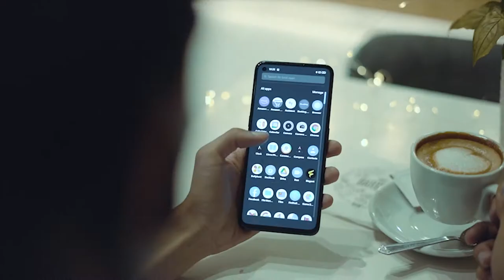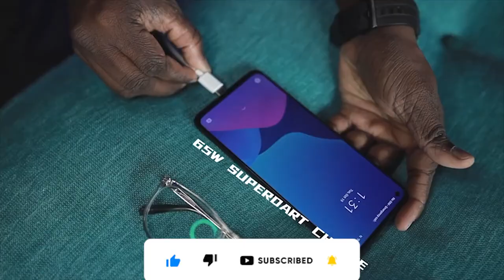Realme GT Neo 3 - Premium Midrange Killer Is Here.. | Specification | Launch Date | Price 🔥🔥🔥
Realme GT Neo 3 - Specification, Price And Launch Date.
Snapdragon 888 | 120Hz Display | 66W Fast Charging.
Rumors suggest that the vanilla GT Neo 3 will flaunt an upgraded processor, an OIS-enabled main camera, and fast-charging support.

Realme GT Neo 2

My Gears :
Boya M1 Mic

Topic Covered :
realme gt neo 3 leaks,
realme gt neo 3 camera,
realme gt neo 3 launch date,
realme gt neo 3 release date,